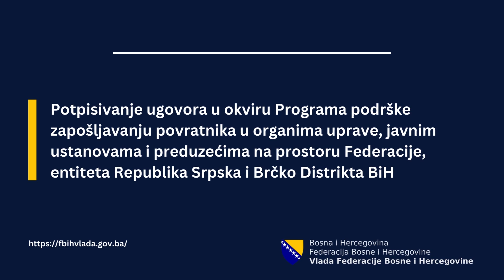Ministar Dizdar potpisao ugovore o zapošljavanju povratnika na neodređeno vrijeme u javnom sektoru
Federalni ministar raseljenih osoba i izbjeglica Nerin Dizdar potpisao je danas u sjedištu Vlade Federacije BiH u Sarajevu ugovore o zapošljavanju 12 povratnika u javni sektor na neodređeno vrijeme, a kojim će Ministarstvo sufinansirati plate poslodavcima koji su uposlili povratnike.

Riječ je o Programu podrške zapošljavanju povratnika u organima uprave, javnim ustanovama i preduzećima na prostoru Federacije, Republike Srpske i Brčko Distrikta BiH, koji Federalno ministarstva od ove godine provodi radi  povećanja zastupljenosti povratnika u javnom sektoru. Za njegovu realizaciju izdvojeno je 132.352 KM.

Od ukupno 16 prijavljenih poslodavaca na javnom pozivu Federalnog ministarstva raseljenih osoba i izbjeglica, kriterije je ispunilo deset, koji su iz 11 općina i gradova.

Ministar Dizdar je pojasnio da je riječ o novom programu Federalnog ministarstva raseljenih osoba i izbjeglica kroz koji u prvoj godini sufinansiraju 70 posto bruto plate kako bi osigurali zapošljavanje povratnika u njihovim matičnim zajednicama, većinom u entitetu Republika Srpska.

- Radi se o ljudima koji su na ovaj način trajno riješili problem svoje egzistencije i zaposlenja, jer su poslodavci obavezni da s njima zaključe ugovore o radu na neodređeno vrijeme - rekao je Dizdar.

Zahvalio je poslodavcima koji su tim činom konkretno pokazali da povratnike gledaju kao svoje ravnopravne sugrađane kojima daju mogućnost da se potpuno integrišu u svoje zajednice.

Dizdar je najavio nastavak realizacije programa u budućnosti i izrazio uvjerenje da će se on vremenom razvijati kada veći broj poslodavaca bude upoznat s benefitima koje ostvaruju zapošljavanjem povratnika.

Jedan od korisnika programa, diplomirani politolog Sanjin Mušanović iz Kneževa, izjavio je da je u više navrata radio u Opštini Kneževo ali na određeno vrijeme, te se zahvalio Federalnom ministarstvu i opštinskom načelniku što je dobio ugovor na neodređeno.

Direktorica vrtića "Poletarac" iz Srebrenice Tifa Efendić i v.d. direktorica Turističke organizacije Prijedor Armanda Dijana uime poslodavaca zahvalile su Vladi Federacije BiH i Federalnom ministarstvu raseljenih osoba i izbjeglica na provođenju ovog programa.

Inače od ukupnog broja uposlenih kroz ovaj program, 33 posto su žene, a 42 posto su osobe do 35 godina starosti, istakli su iz Federalnog ministarstvo raseljenih osoba i izbjeglica.